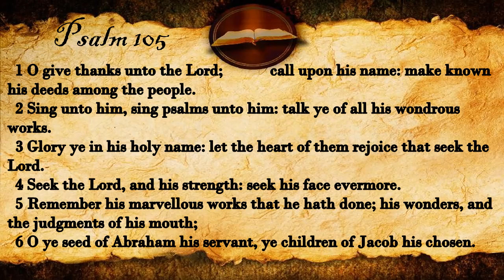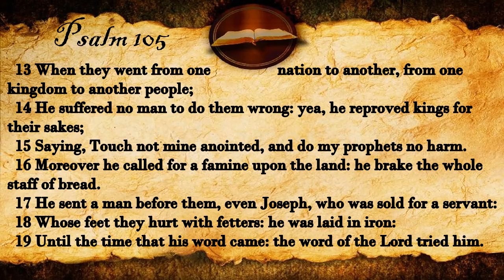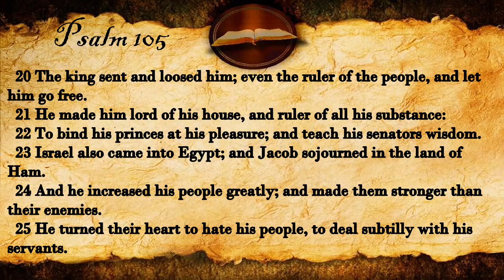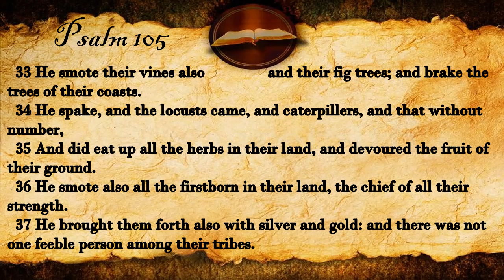Psalm 105 | KJV Audio (With Text)